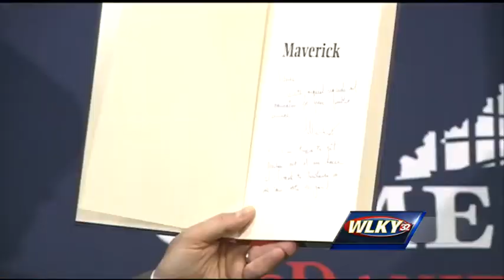Gubernatorial candidate James Comer denies allegations of abuse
Kentucky gubernatorial candidate James Comer denied accusations Tuesday that he abused an ex-girlfriend.